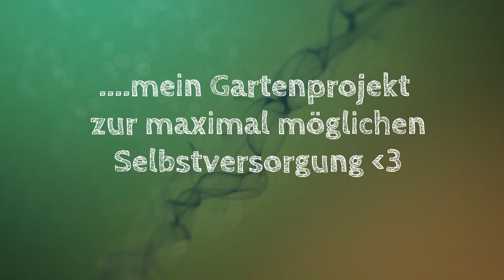verwilderten Garten fräsen: Fräse kaputt - Update #3 Selbstversorger Versuch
Bücher, die ich als Inspiration für meinen Garten verwende:

"Mein Weg in ein nachhaltiges Leben" von Giardino Don

"Die Unkräuter in meinem Garten" von Wolf-Dieter Storl

"Selbstversorgung: was im eigenen Garten möglich ist" von Ralf Roesberger

Video und Infobox enthält unbezahlte Werbung wegen eigener Homepagenennung.

Sie zeigen dir Empfehlungen von Produkten, die ich verwende oder die du zum Kochen / Einwecken brauchst. Du bekommst alles natürlich zum üblichen Preis und zahlst nicht mehr. Mit einem Kauf über den Link unterstützt du lediglich meine Arbeit ein wenig - vielen Dank dafür!